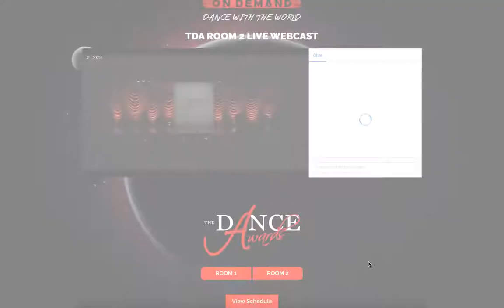Ain't No Mountain High Enough - Performing Dance Arts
Junior Jazz Duet
Performing Dance Arts
TDA Orlando 2016